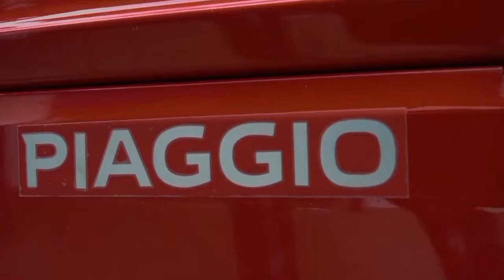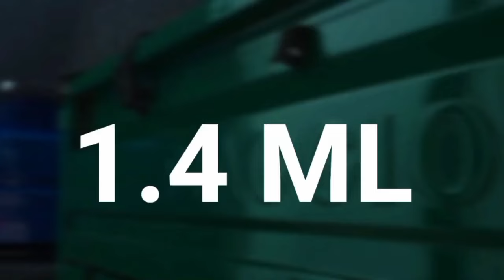live MKURUGENZI FAKE WIZARA YA AFYA ADAKWA KWA WIZI KITENGO CHA USTAWI WA JAMII.